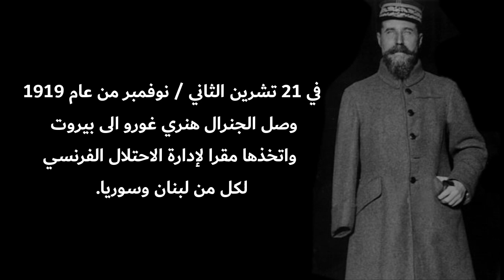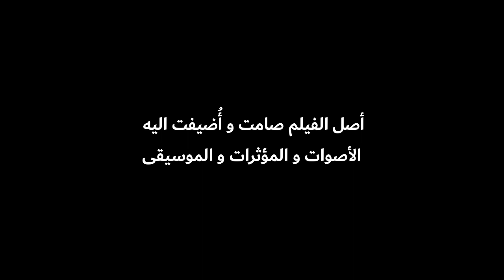الجنرال الفرنسي غورو في بيروت في عام 1919 - French General Gouraud in Beirut in 1919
في 21 تشرين الثاني / نوفمبر من عام 1919 وصل الجنرال هنري غورو الى بيروت واتخذها مقرا له, لإدارة الاحتلال الفرنسي لكل من لبنان وسوريا

On November 21, 1919, General Henri Gouraud arrived in Beirut and took it as his headquarters, to manage the French occupation of Lebanon and Syria.

Le 21 novembre 1919, le général Henri Gouraud arrive à Beyrouth et en fait son quartier général, pour gérer l'occupation française du Liban et de la Syrie.